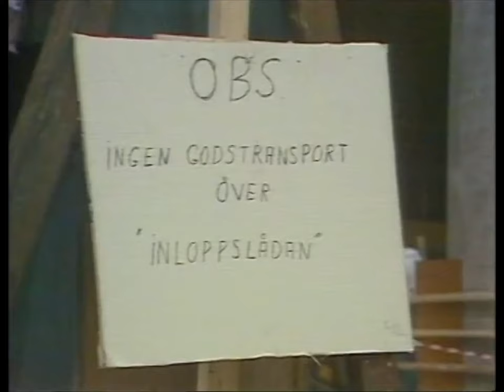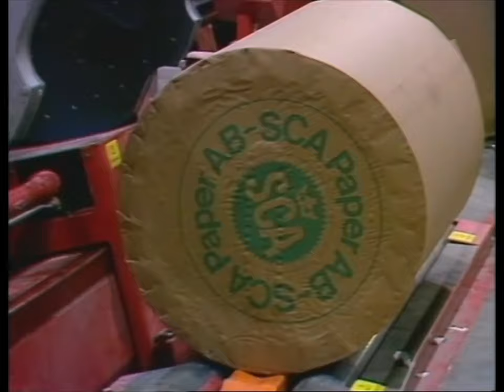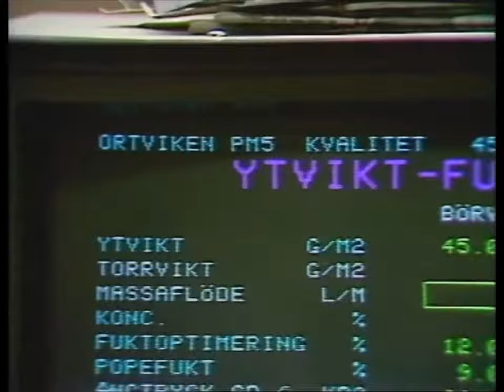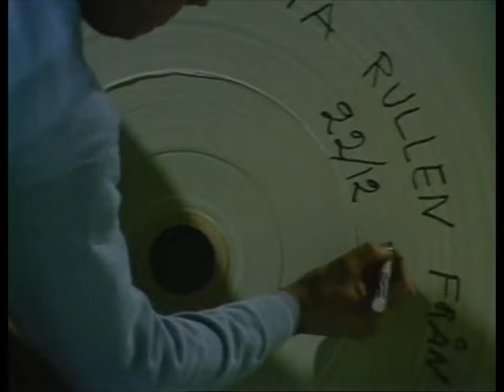PM 5 - En gigant i Ortvikens historia. En av världens största och mest effektiva pappersmaskiner.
Med PM 5 i full drift den 22:a december1985 tar Ortviken steget upp på Europatoppen inom tidningspapperstillverkning. Kapaciteten ökar med 50 % till 600.000 årston.

Den nya maskinen är en imponerande skapelse.
Eller vad sägs om följande data - något för en "teknikbitare":
Total längd 110 m
Virabredd 9,3 m med en renskuren bredd på pappersbanan av 8,675 m.
Produktionshastigheten är 1.350 m/min., vilket innebär att kapaciteten blir 210 000 årston (vid ytvikt 45 g/m2). Maskinens totala vikt är ca 3.000 ton.

Leverantör är Beloit Corporation i USA men maskinens huvudbeståndsdelar är tillverkade i Japan av Mitsubishi (inloppslåda, vira- och pressparti) och i England av Beloit-Walmsley (torkparti).

Valet av maskinleverantör underlättades bland annat av de goda erfarenheter man haft av den snart 20-åriga Beloitmaskinen PM 4 och Beloits senaste dubbelvirakonstruktion Bel-Baie III, som redan hunnit prövas ordentligt på PM 2 med en imponerande god arkformering.

Till skillnad från Ortvikens tidigare maskiner är PM 5s press- och torkparti byggt på stålstativ, vilket bidragit till en tidig montagestart och ett tidigare igångkörningsdatum än vad som var beräknat från början. Dessutom underlättar ett stålstativ framtida ombyggnader.

PM 5:s inloppslåda är av Coverflowtyp - väl beprövad. Virapartiet är som redan nämnts Bel-Baie III, vilket skiljer sig från sin föregångare bland annat genom en bättre viraretention, d.v.s. det behåller nollfibrerna bättre.
Presspartiet är av typ TriVent, det första i sitt slag i Europa. Utmärkande är de tre pressnypen av vilka det första sker mellan sugvalsen och en Ventanipvals och de två övriga mellan granitvalsen och ytterligare två Ventanip-valsar. Nypen är dimensionerade för 87,5, 105 respektive 122,5 kN/m och när pappersarket lämnar presspartiet har det en torrhalt på ca 43-44 %.

Konstruktionen av torkpartiet är intressant och erbjuder en verklig nyhet, nämligen att det saknas undre torkcylindrar i de tre första sektionerna, något som Beloit är ensamma om. Man använder sig istället av s.k. Bel-Run-valsar; en sorts sugvalsar med liten diameter.

Var tredje cylinder i 1:a t.o.m. 3:e tork är drivande och har gemensam linföring. Totalt består hela torkpartiet av 37 torkcylindrar med diametern 1.800 mm. 4:e tork är av konventionell typ med vanlig serpentinföring.

5:e och 6:e tork har både överoch underfiltar och här har man satt in PV-valsar (PV = Pocket ventilation) av en avancerad genomströmningskonstruktion för fickventilation. 7:e tork är av konventionell typ. Maskinen har också en våtglätt mellan 6:e och 7:e tork bestående av två valsar, som ger ett linjetryck av 20 kN/m.

Våtglätten medverkar till att papperet får en jämnare tvärsprofil genom att pappersbanan behandlas innan den är alltför torr.

Sin slutliga finish med jämn tjocklek och glatt yta får pappersbanan i kalendern eller maskinglätten, som är av Beloits konstruktion och med tre termovalsar. En vals har induktiv uppvärmning för tjockleksreglering (Calcoil). Med den konstruktionen behöver man inte använda kylluft för tjockleksreglering och man får ett ur arbetsmiljösynpunkt positivt inslag nämligen låg ljudnivå vid maskinens torrända.

I Beloits leverans ingår slutligen rullstolen för upprullning av pappersbanan.

Valmet står för konstruktion och leverans av maskinens torkkåpa.

I PM 5-projektet ingår också två nya rollmaskiner från Wärtsilä av vilka den ena även kan betjäna PM 4.

PM 5:s behov av vakuum tillgodoses genom 10 st vakuumpumpar av fabrikat Nash.

En helt ny emballeringslinje med kapacitet för Ortvikens hela pappersproduktion har också installerats. Det är Wärtsiläs maskin av typ WR 5000 DE med bland annat två robotstationer för automatisk inläggning av rondeller och samtidig omslutning av emballagepapper och vikning. Kapaciteten är en rulle var 20:e sekund. Efter emballering förs rullarna till utlastningshallen med lamelltransportör av Kones fabrikat. I utlastningshallen har 16 ramper moderniserats och 10 nya tillkommit. Automatiska rullresare ingår i hanteringen av rullarna och ett PC-system med bildskärmar underlättar utlastningen.

Som basinstrumentsystem för PM 5 har ASEA Master valts och detta omfattar även maskin-PC och likströmsdrifter. Som PM-dator har Measurex 2002 installerats.